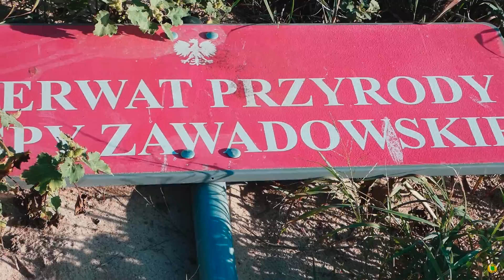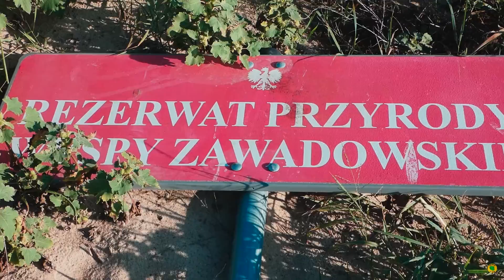Spływ Kajak Rzeka Wisła Vistula - (Mosty na Wiśle) Pod Gołym Niebem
video - J.P & T.P.O. (2020)
To kanał o Wiśle - nie o nas. NIE JESTEŚMY BLOGERAMI !
Nie prosimy o wsparcie. Nie publikujemy reklam.
Pływamy bez silnika. Nie zaśmiecamy  filmów zbędną narracją. Polska jest piękna! Pozdrawiamy !